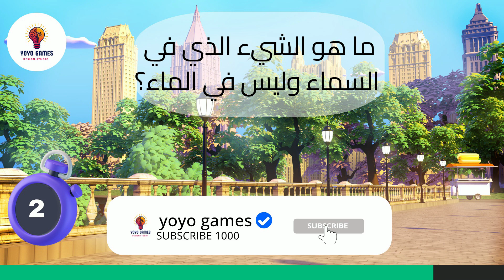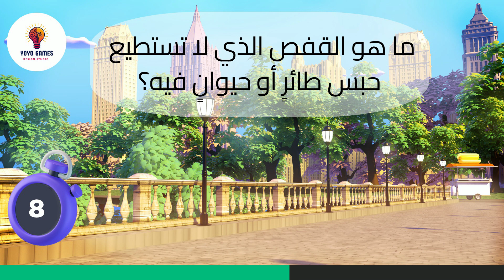YoYo Games| الغاز ممتعة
الغاز جميلة و ممتعة ولو كنت ذكي جاوب على الاسئلة التي في الفديو
الغاز اخرى: